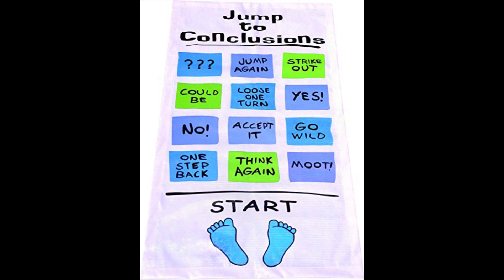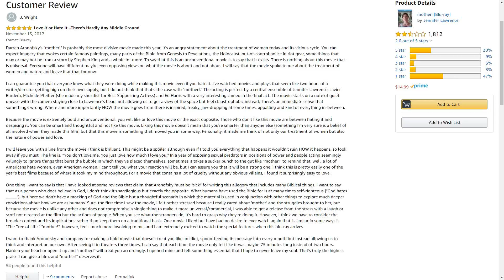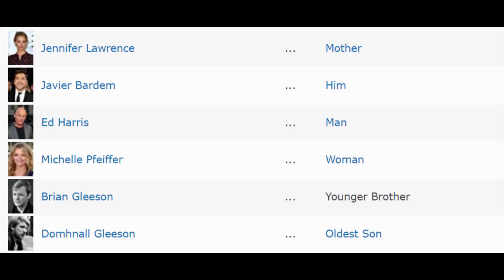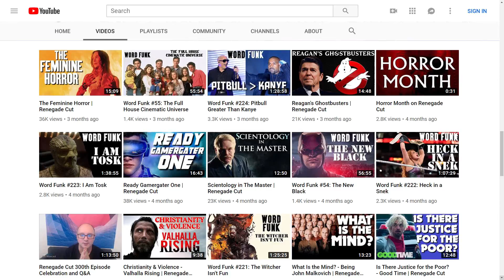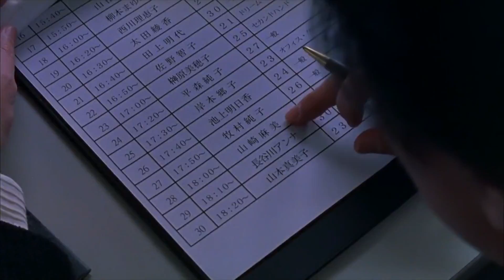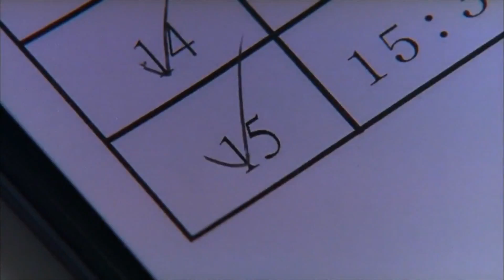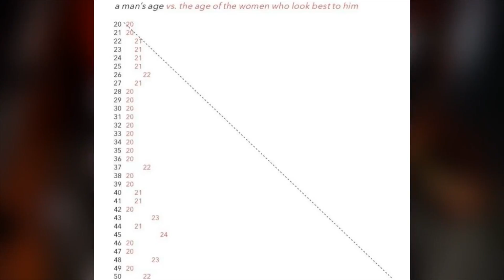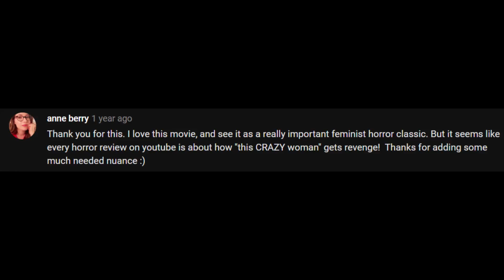SJWs Say the DARNDEST THINGS!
SJWs love to blab on about their ideology. They look for any excuse to do so. Even when reviewing movies that have nothing to do with "social justice".
Even if a movie is mysterious and it's tough to pinpoint what exactly it's about, you still need evidence for your theory to make sense. SJWs use "freedom of interpretation" as a springboard to push their feminist and socialist agenda.

Mother Review

TIME STAMPS
0:00 Intro
0:28 Mother
3:52 Audition
12:29 Petscop

Despite what the mainstream media tells you, masculinity should be embraced, not shamed. This channel is all about masculinity and men's issues. Particularly, how men are portrayed in media, the double standards that get ignored, the hypocrisy of feminism and leftism, and much more.